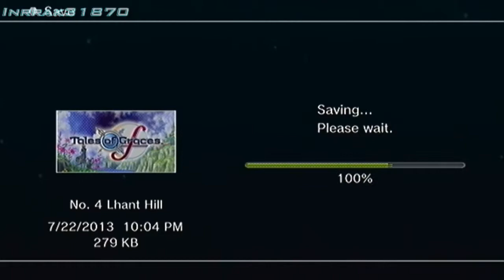Tales of Graces F [10] Bye Hubert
I May or MAY not see him again

Tales of Graces (Japanese: テイルズ オブ グレイセス Hepburn: Teiruzu obu Gureisesu?) is a Japanese role-playing game released for the Wii on December 10, 2009 in Japan. It is developed by Namco Tales Studio and published by Namco Bandai Games. It is a core product of the Tales series. The game was ported to the PlayStation 3 under the title Tales of Graces f (テイルズ オブ グレイセス エフ Teiruzu obu Gureisesu Efu?) and was released on December 2, 2010 in Japan. The PlayStation 3 version was localized for North America on March 13, 2012 and Europe on August 31, 2012.
The game takes place in a world known as Ephinea and follows Asbel Lhant. During his childhood, Asbel found an amnesiac girl and witnesses her death. Seven years later, he is reunited with the girl who retains her amnesia. The plot's central theme is Mamoru Tsuyosa o Shiru RPG (守る強さを知るRPG?, lit. "RPG to Know the Strength to Protect").

Tales of Graces and Tales of Graces f have received positive reception in Japan. Famitsu rated both games 36 and 37 out of 40 respectively, citing the gameplay to be exhilarating and an improvement to past Tales games. The Wii version sold over 100,000 and the PS3 version sold 200,000 copies during their first week in Japan. The game was adapted into four manga collections, a novel series, and eight drama CDs. In North America, Tales of Graces f received the same praise for its gameplay but received mixed reviews for its presentation.